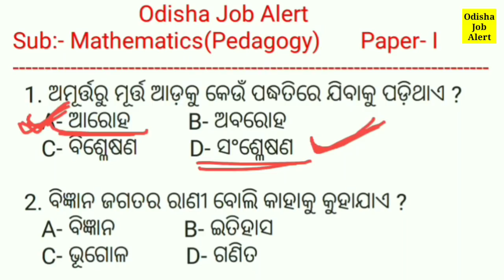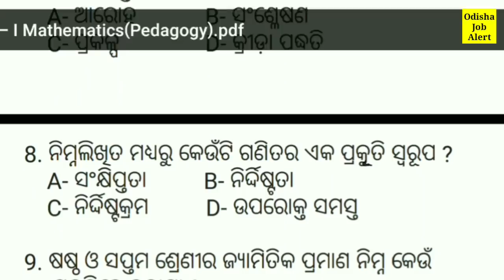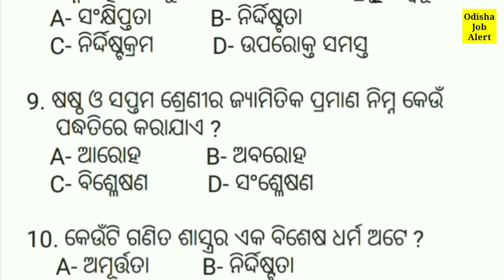OTET Class !! Mathe (Pedagogy) !! PAPER - I, Latest Updates !! Odisha Job Alert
OTET PAPER - I
 Mathematics (Pedagogy)